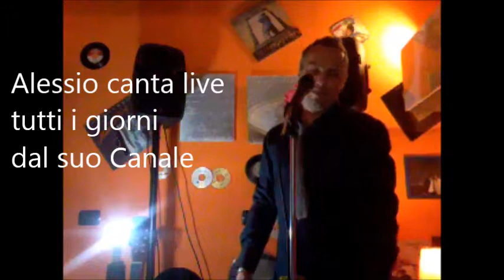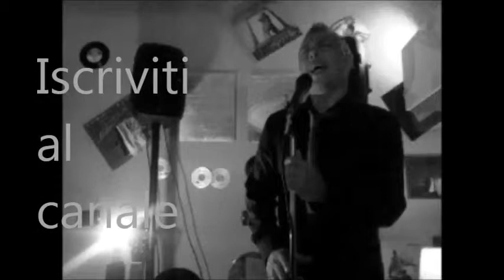A chi mi dice Blue 2004 Cover by Alessio Del Freo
Ciao amici! Oggi canto live karaoke con testo la canzone che i Blue lanciarono nel 2004.
Alessio Del Freo è su You Tube, Facebook, Twitter e Google.

Testo

Sorriderai
E ti rivedo come sei
Incrocerai
Lo sguardo mio per poi dirmi addio
E mentirei
Se ti dicessi "ora vai"
Oramai
 oramai

A chi mi dice
Che tornerai
Non credo oramai
Oh... a chi ti dice
Che sto male pensandoti
Tu sorridi voltandoti
Verso lui

Indosserai
Sorrisi, allegria ma senza magia
Non piangerai

Perche' tu non riesci a perdere mai
Ma lo sai... (ma lo sai)
Ho perso tutto e tu non perdi mai
Oramai... oramai

Ma a chi mi dice
Che tornerai
Non credo oramai
Tu sorridi voltandoti
Verso lui
Tu sorridi voltandoti
Verso lui

Sorriderai
Nulla ha più senso, ora no
E girerò le città
Ma non ti scorderò

Oh ahhh
Come mai (oh no non mi odierai)
Io sto male pensandoti
Tu sorridi voltandoti
Verso lui

Oh... a chi mi dice
Che tornerai
Non credo oramai yeah Oh... a chi ti dice (ormai)
Tu sorridi voltandoti
Verso lui
Verso lui...